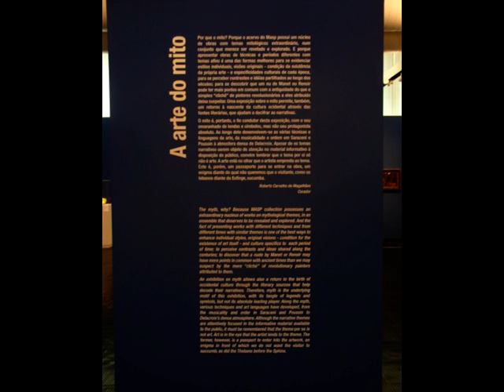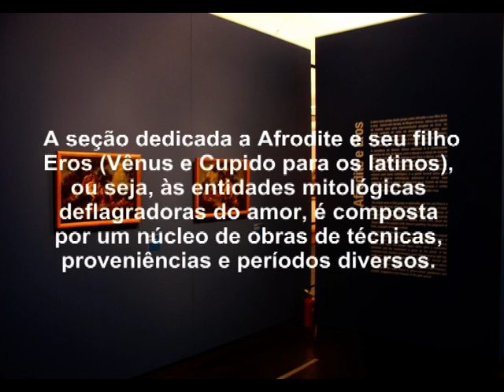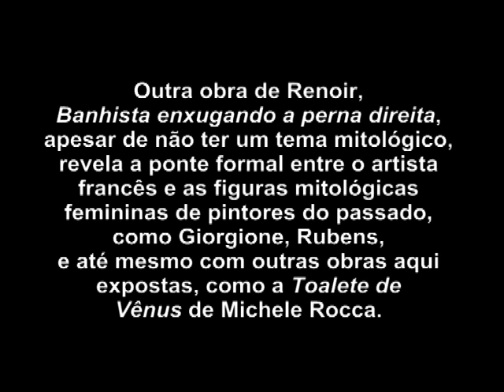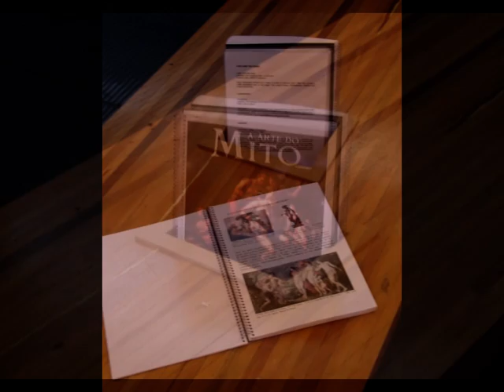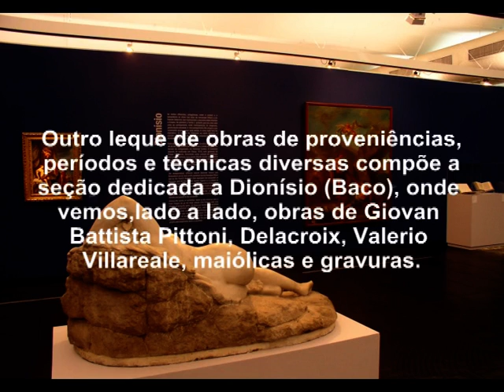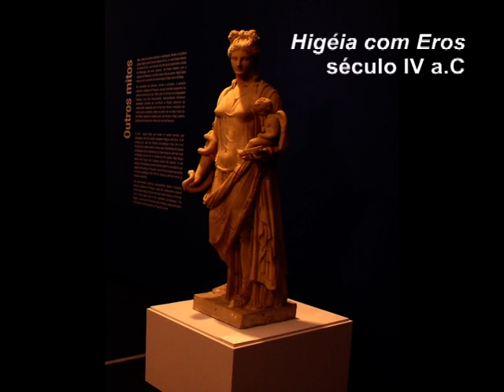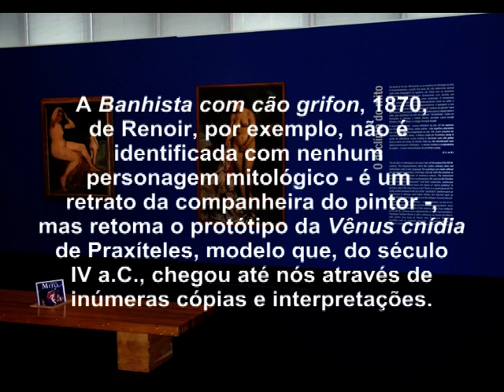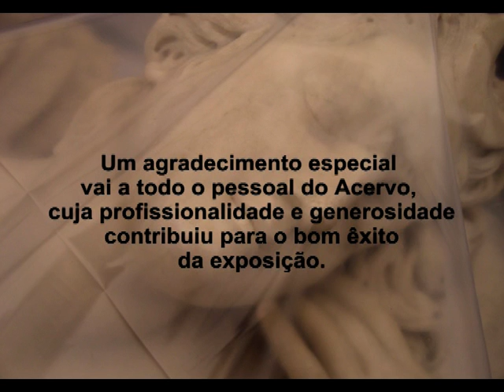A Arte do Mito (Masp)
Making-of da exposição "A Arte do Mito" e "visita" à exposição já montada. Museu de Arte de São Paulo (Masp), 2007. Fotografias de Anita M. Hirschbruch e Roberto Carvalho de Magalhães.